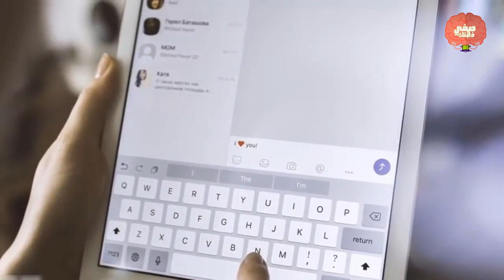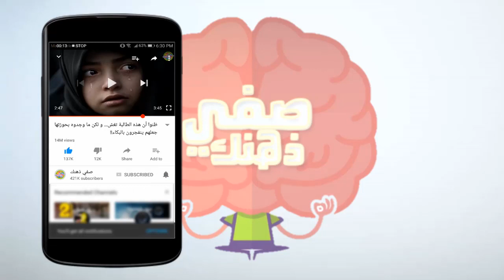وقعوا في الحب على الأنترنت و لما إلتقوا شخصيا ، أصيب الشاب بالصدمة و تم نقل الفتاة إلى المستشفى!!